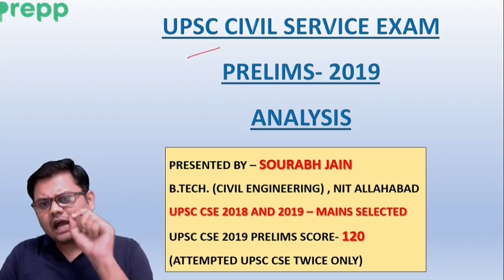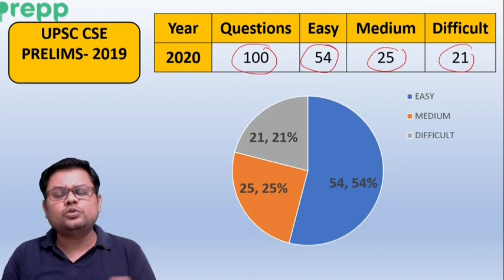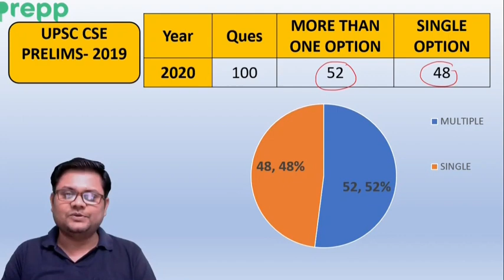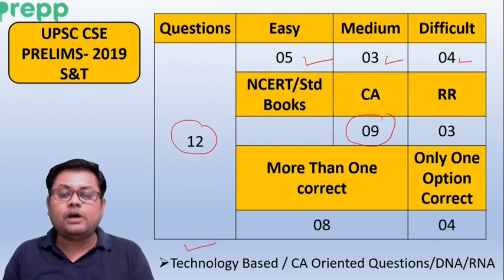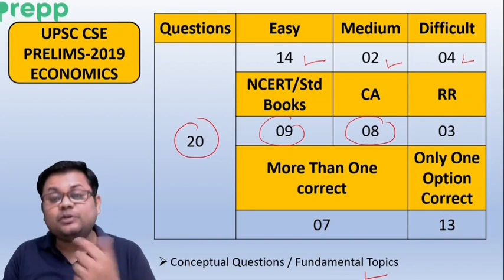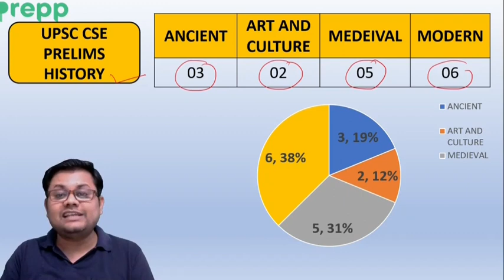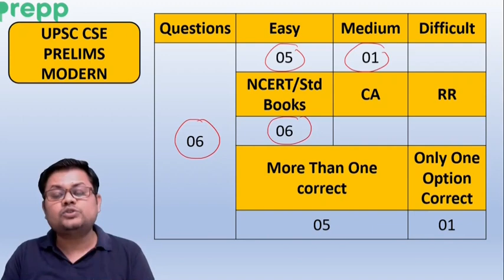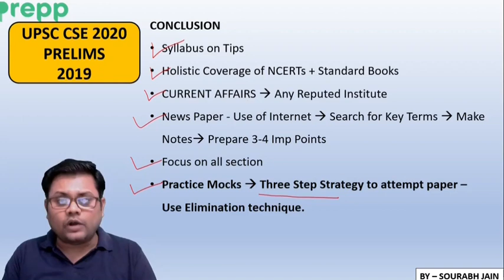UPSC Prelims 2019 question paper analysis | UPSC Preparation | Sourabh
UPSC Prelims 2019 question paper analysis : In this Lecture, we'll give a picture of the percentage of questions asked from each of the subjects i.e. History, Geography, Polity, Economy, Environment & Ecology, Science and Technology, Government Schemes, International Organisations, Institutions and Reports in UPSC prelims 2019.

We will also venture into the difficulty level of questions, the resources or sources from where the question was asked, question segregation on basis of type (single choice, multiple choice) etc and much more.

Watch the entire video to understand the nerve of UPSC 2019 prelims exam.

Join our telegram channel to get notes on the topic discussed